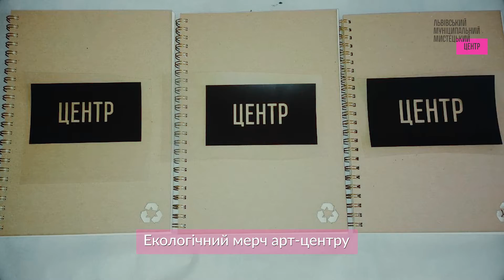Озеленення дворику і простору Центру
Львівський муніципальний мистецький центр, завдяки підтримці Австрійського бюро кооперації (Kooperationsbüro Lemberg-Avstríjsʹke bûro kooperacíí̈ u Lʹvoví) та меценатам, провів озеленення внутрішнього дворика житлового будинку на вул. Стефаника, 11.
Також було озеленено і простір Центру, встановлено спеціальні урни для сортування сміття, створено зелений куточок з акваріумом, придбано блокноти і канцелярію з перероблених матеріалів і проведено освітню роботу з працівниками. Відбулась лекція про екологічну свідомість і заплановані заходи для поширення екологічної освіти серед відвідувачів. Приміщення наповнилось рослинами, в дворику і на терасі з’явились нові дерева. Фінансування проєкту в межах «Zero Waste meets Culture у Львові» стало можливим завдяки підтримці МЗС Австрії.